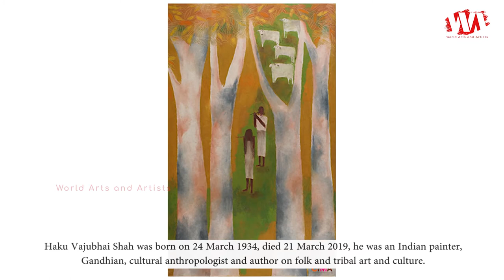Artist Haku Vajubhai (1934 - 2019) | Indian painter | Gandhian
Haku Vajubhai Shah was born on 24 March 1934, died 21 March 2019, he was an Indian painter, Gandhian, cultural anthropologist and author on folk and tribal art and culture. His art belonged to the Baroda Group and his works are considered in the line of artists who brought themes of folk or tribal art to Indian art.
He graduated in Fine Arts (BFA) from The Maharaja Sayajirao University of Baroda in 1955, followed by a master's degree in Fine Arts (MFA) from the same university.
He received several awards including the Padma Shri in 1989, the Jawarharlal Nehru Fellowship and the Kala Ratna for his contribution to art.